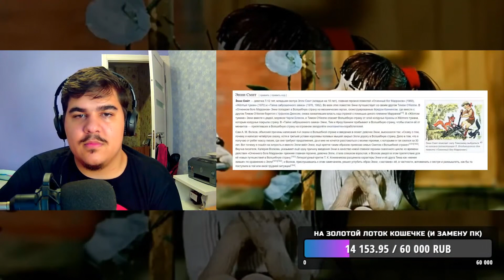▷ ПЕРВАЯ ГРАФОНИСТАЯ ДИЧЬ от "МЕЛЬНИЦЫ" - "УРФИН ДЖЮС" | РЕАКЦИЯ на Уголок Акра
ПЕРВАЯ ГРАФОНИСТАЯ ДИЧЬ от "МЕЛЬНИЦЫ" - "УРФИН ДЖЮС"/ Волшебник Изумрудного города для зумеров!
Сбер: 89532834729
РАСПИСАНИЕ СТРИМОВ:
3 РАЗА В НЕДЕЛЮ